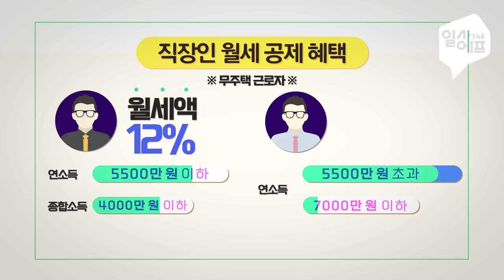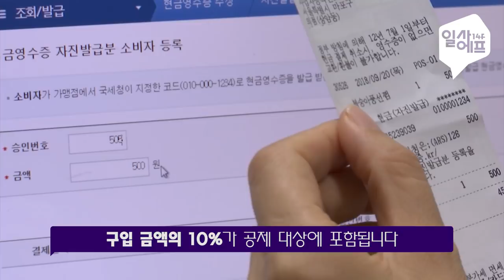사회초년생이라면 꼭 봐야 할 연말정산 꿀팁! / 14F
연말정산 시즌이 돌아왔습니다.
해마다 조금씩 바뀌는 공제 혜택, 어떻게 해야 하나 두려움을 느끼고 있을 사회초년생들을 위해 연말정산 꿀팁을 공개합니다. (이거 안 보면 후회할지도 몰라요)